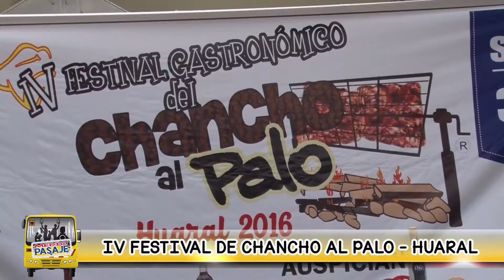EL SECRETO DEL CHANCHO AL PALO - MEDIO PASAJE PROGRAMA 59